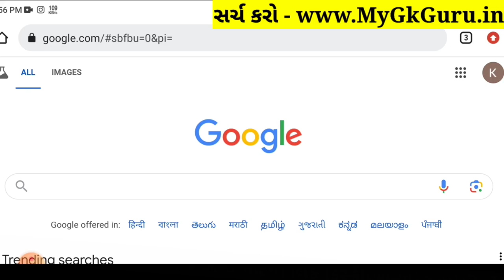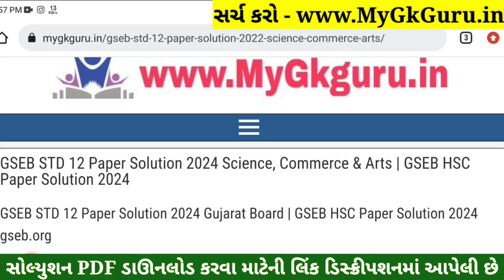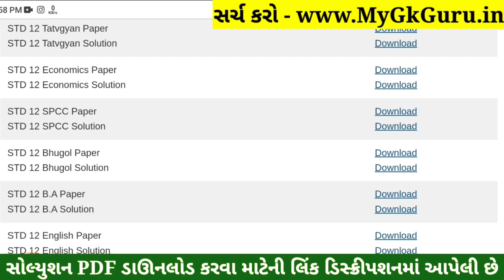Std 12 Geography Paper Solution 2024 100 Marks, Std 12 Bhugol Paper Solution 2024 100 Marks October